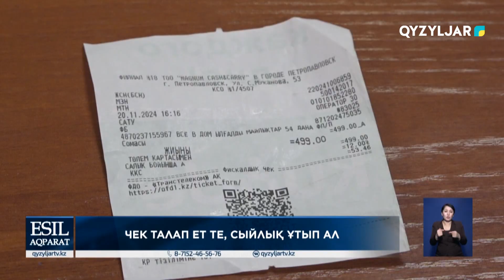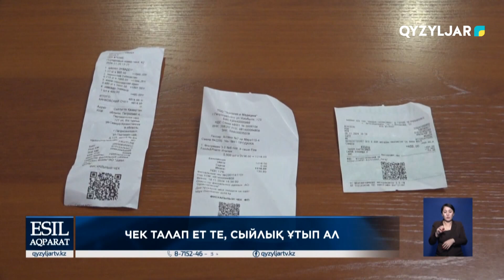Чек талап ет те, сыйлық ұтып ал